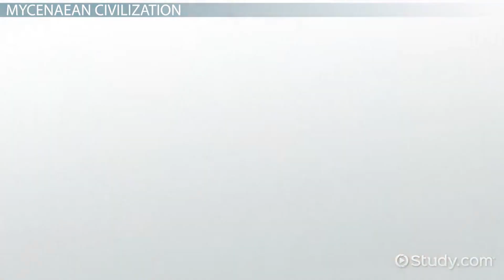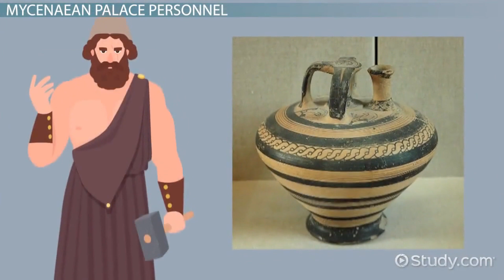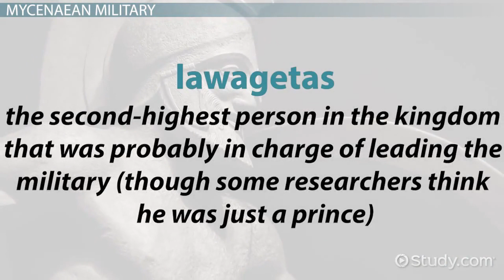The Mycenaean Civilization: A Glimpse into Ancient Greek Prosperity and Warfare.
Please note that some of the images within the video are real, while others have been created.
To avoid copyright and intellectual property rights issues for certain websites.

Sources: Wikipedia - History - Metmuseum – world history encyclopeddia  - study – the collector - namuseum.

In this captivating video, join us on a journey to explore the awe-inspiring Mycenaean Civilization, a remarkable ancient Greek civilization that thrived during the Bronze Age. Delve into the rich tapestry of their culture, uncover their architectural marvels, decipher the secrets of their written language, and discover the enduring legacy they left behind. From their impressive fortified citadels to their legendary warrior culture, the Mycenaeans continue to captivate us with their fascinating history. Join us as we unravel the mysteries of the Mycenaean Civilization and witness their profound impact on the ancient world.

Mycenaean Civilization
Bronze Age Greece
Ancient Greek History
Mycenaean Culture
Archaeological Discoveries
Minoan Influence
Trojan War
Mycenaean Palaces
Linear B Script
Greek Dark Ages

Mycenaean Civilization, ancient Greece, Bronze Age, cultural heritage, archaeological marvels, fortified citadels, warrior culture, Linear B script

Mycenaean Civilization
Ancient Greece
Bronze Age
Mycenae
Archaeology
Aegean Civilization
Mycenaean Culture
Mycenaean Palaces
Linear B Script
Ancient History

Mycenaean Civilization, Greek mainland, prosperity, strongholds, Mycenae, Tiryns, Athens, Linear B, warfare, fortification walls, beehive-shaped tombs, frescos, murals, tholoi